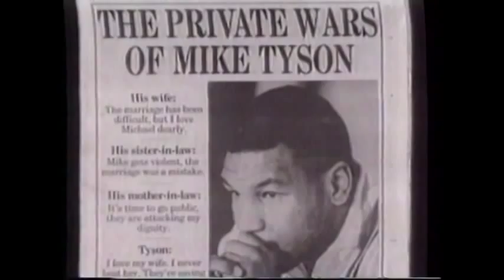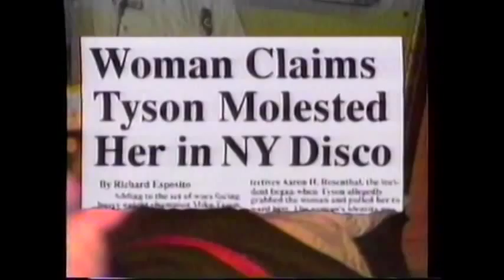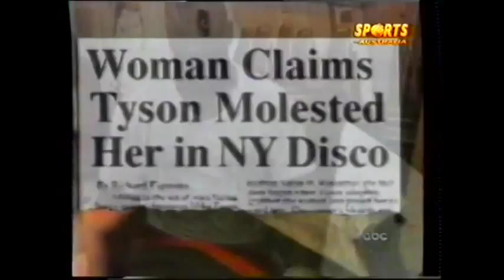Mike Tyson 1997 Interview